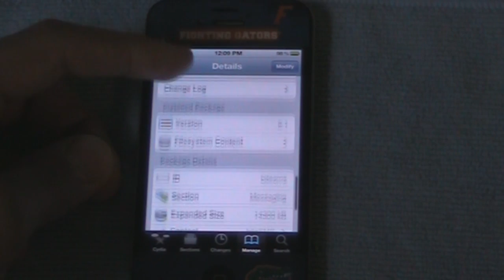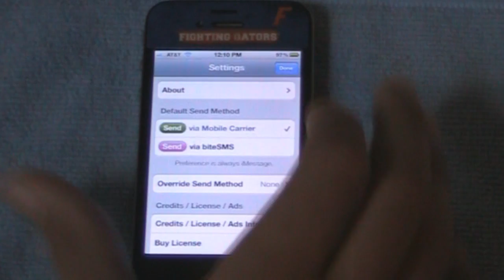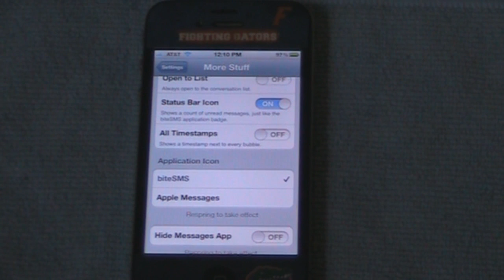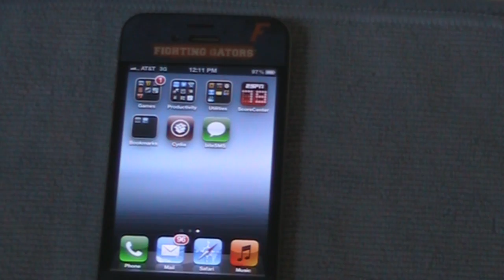biteSMS-Tweak Review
Name: biteSMS 6.1
Description: The latest version of biteSMS is here, and it's compatible with iOS 5
Price: $8.99 or free for previous owners
Repo: BigBoss
Free Intro Template from SonyVegasPro1